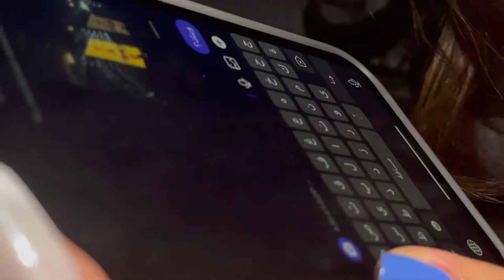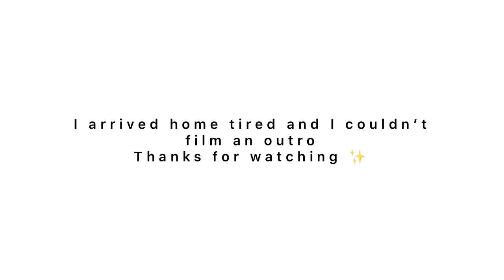I went to Egypt for Tamer Hosny concert | سافرت لاحضر حفلة تامر حسني بالعلمين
It was one of the best days in my life 💕
I wanted to share with you this experience

Instagram💕: rayanmasreyh

I'm on Instagram as rayanmasreyh. Install the app to follow my photos and videos.